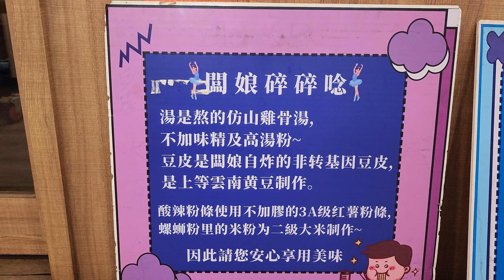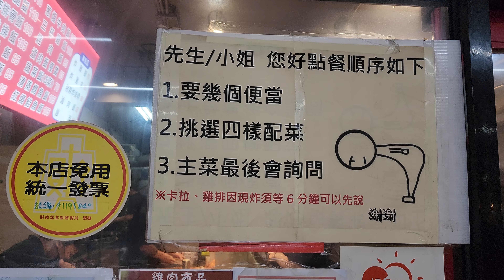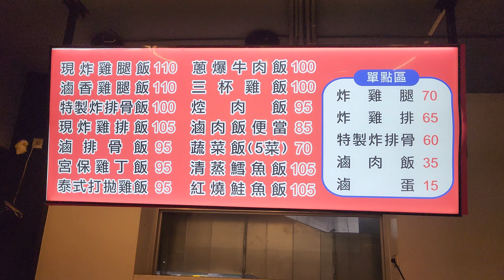*2023/06/07/板橋區 饞嘴貓重慶酸辣粉/柳州螺螄粉+秦記排骨（板橋四維店）【Meck大叔】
店名：饞嘴貓重慶酸辣粉/柳州螺螄粉
地址：新北市板橋區英士路7之1號
公休日：星期日
店名：秦記排骨（板橋四維店）
地址：新北市板橋區四維路314號
營業時間：am10:00 - pm14:00/pm16:30 - pm19:40